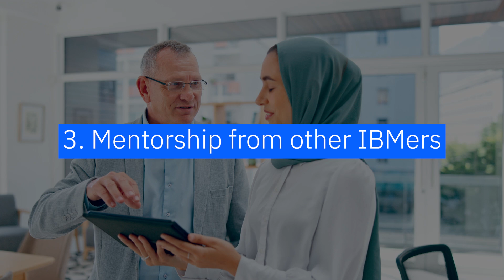What's It Like to Work at IBM? Five Things You'll Discover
Hear from two SAP strategy consultants who began their journey as graduates in IBM Consulting.

Being part of mega projects has assisted Ismail and Malak in their career growth, 🚀 the learning and mentorship availabilities within Egypt’s CIC are helping them, as well.

If you’re ready to be part of the dynamic IBM Egypt Client Innovation Center (CIC) team, then explore our open opportunities here!